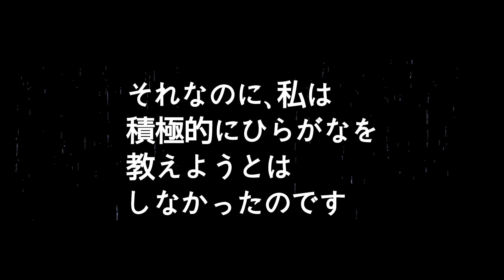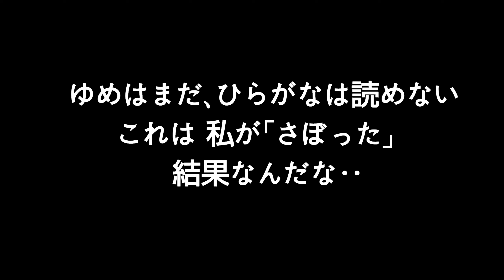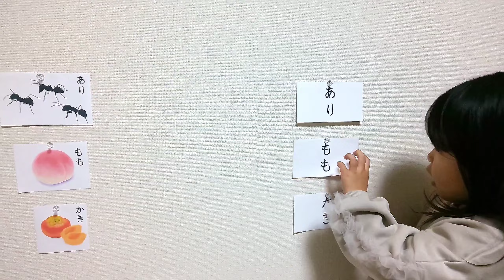幼児教育【ひらがな】壁に貼る＋指さししながら読む☝️毎日見てたら覚える？I'm almost 4 years old and I still can't read.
みなさんこんにちは！ゆめです。
今、はまっている果物は「かき」です！
まだひらがなは読めません。
KUMONカードの真似をしたのですが‥
どうやら「表に絵→裏にその名前(ひらがな)」がゆめの中での当たり前、だったようで‥
手作りの壁の貼り物、失敗です( ；∀；)

少し手がかかりそうなゆめですが、全国のお友達、大人のみなさん、どうぞよろしくお願いします♫
一緒にすくすく成長していきましょう(^-^)

Hello everyone. My name is Yume.
My favorite fruit is persimmon.
I still can't read.
Mom made a card by imitating Kumon's card
of.
But I don't accept anything other than cards that have a front and back.
It's a daughter who needs a lot of work, but I would like to thank all of my friends and adults around the world for their support.
Let everyone grow at their own pace.